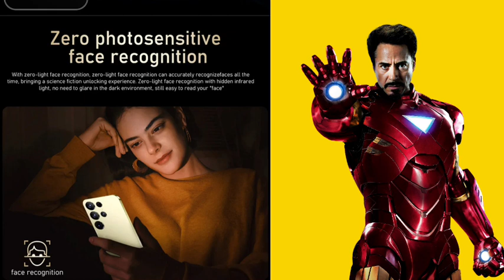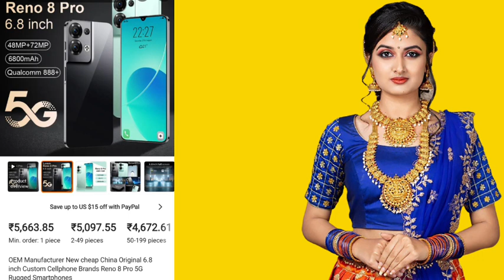S23 phone || Samsung new galaxy🌌 phone|| new Model phone